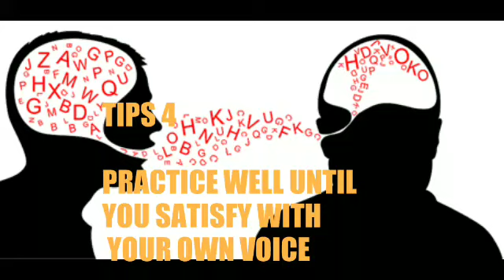SPEAK FLUENTLY FOR OET EXAM